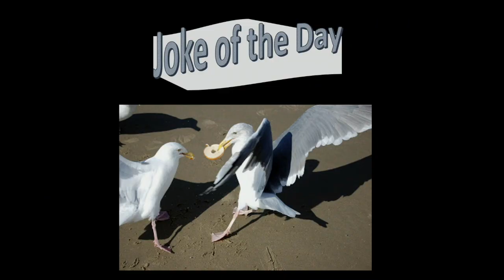Morning News 9-9